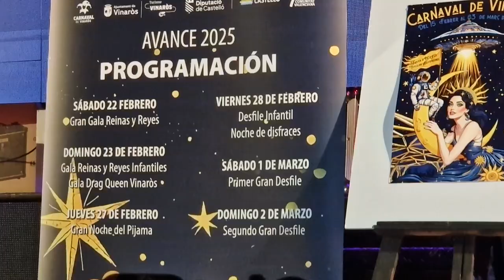Presentació del cartell del Carnaval 2025, de Vicent Comes, Vinaròs News, 24-11-24